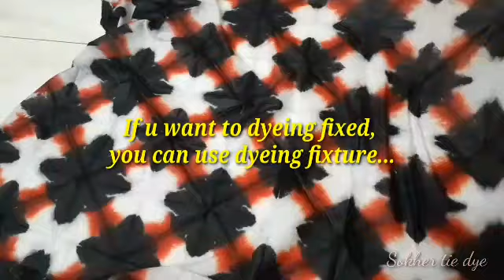Sekka Shibori Tutorial -21: New Dyeing Technique। সেক্কা শিবোরি টিউটরিয়াল-২১। Sulfur Dyeing। Tie Dye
Sekka Shibori dyeing and folding Tutorial: New Dyeing Technique। সেক্কা শিবোরি ডাইং এন্ড ফোল্ডিং টিউটরিয়াল। Sulfur Dyeing process। সালফার ডাইং পদ্ধতি। Tie Dye। টাই ডাই। Easy DIY for Kameez/kurti.

আমি এখানে ১.৫ গজ কাপড়ে হাঁফ তোলা করে সালফার কালো রঙ নিয়েছি। হাঁফ তোলা কমলা রঙের সাথে সামান্য কালো রঙ মিশিয়ে ব্রাউন রঙ করার চেষ্টা করেছি ।